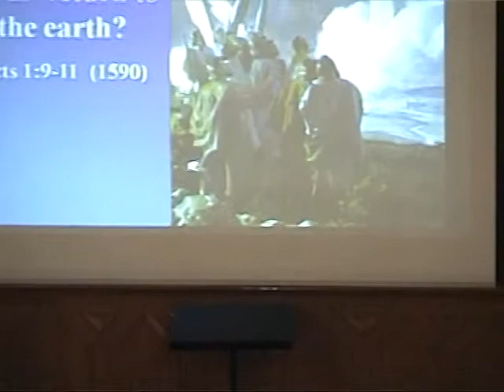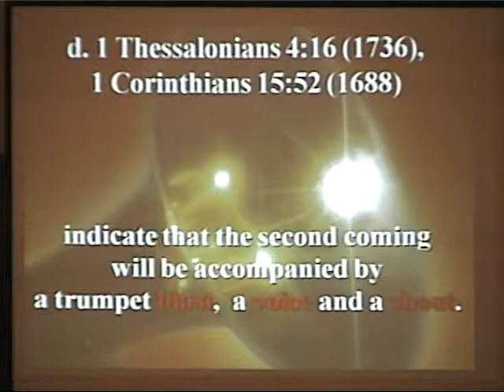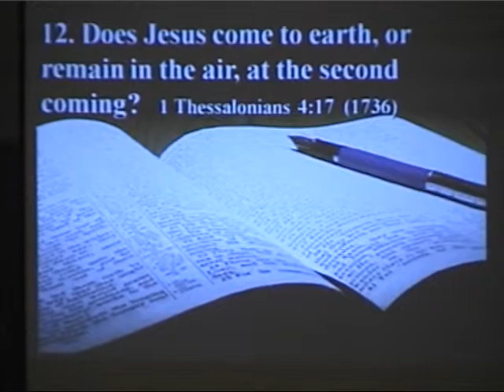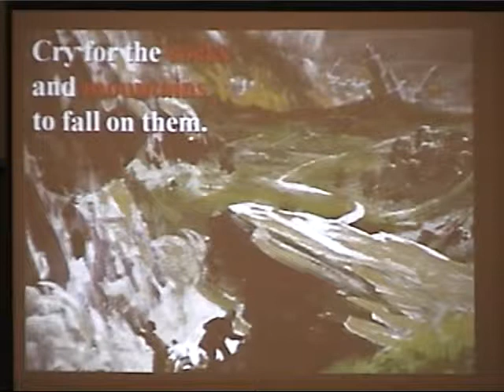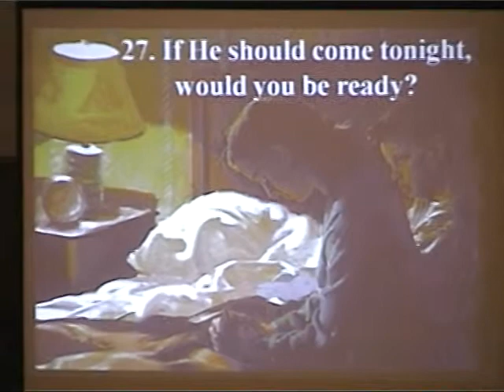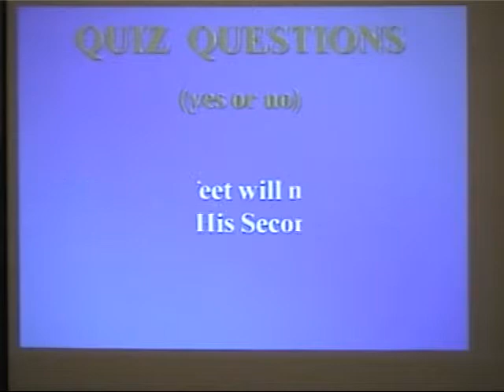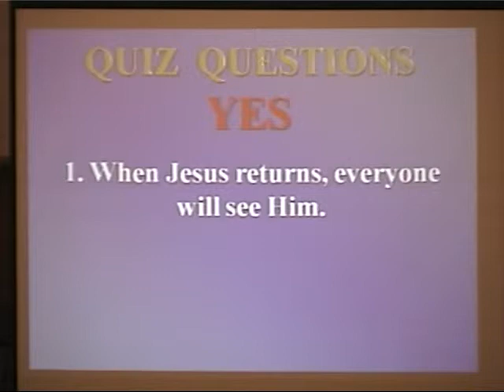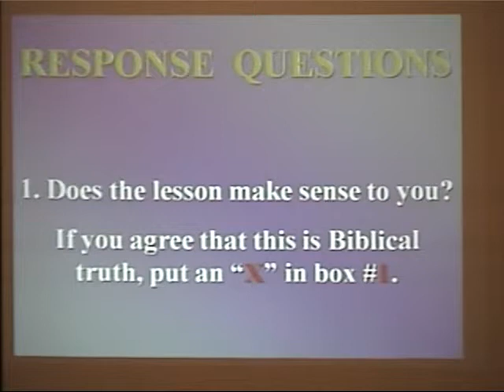Is_The_Secret_Rapture_Secret.mpg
This is Pastor James G. Owens preaching the sermon "Is The Secret Rapture Secret" at the 2007 Revelation Seminar in Memphis,TN.

Liv4God Productions